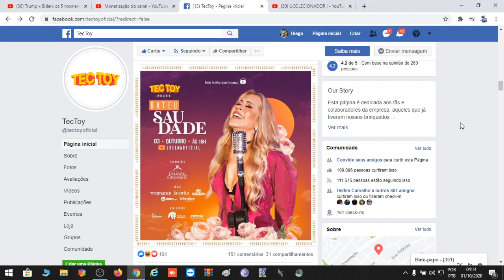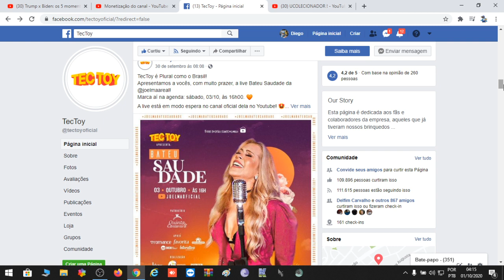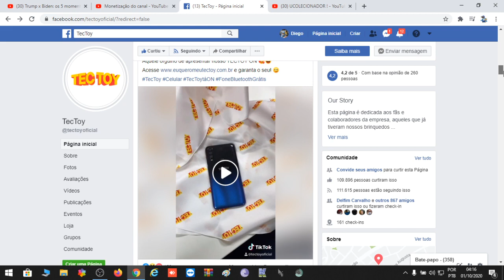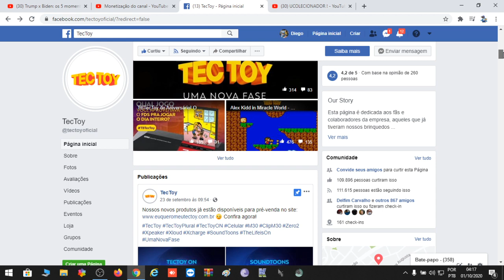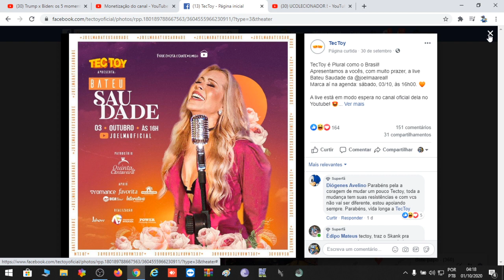TECTOY e LIVE da JOELMA ! Sera que ela jogava MEGA ?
TECTOY VAI REALIZAR UMA LIVE ESPECIAL COM A CANTORA JOELMA DIA 03 DE OUTUBRO DE 2020 AS 16:00 !

INFORMAÇÕES ABAIXO :
YouTube Canal: UColecionador !